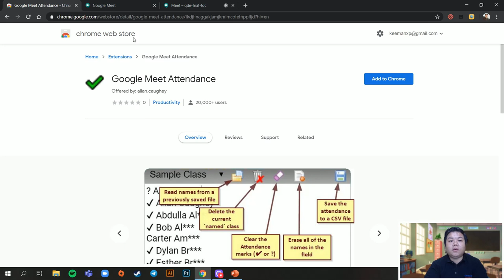Google Meet: Cara Mudah Mengambil Kehadiran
Video ini menerangkan cara mudah untuk mengambil kehadiran dalam Google Meet (terutamanya apabila bilangan pelajar adalah banyak)